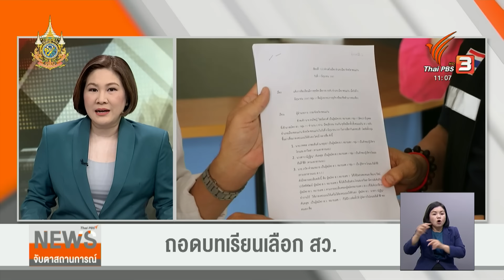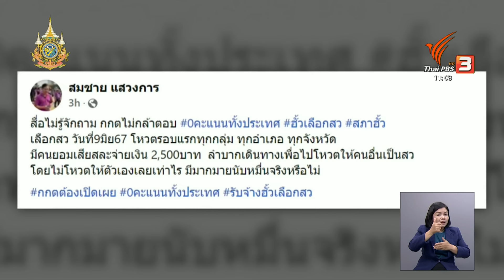ถอดบทเรียน เลือก สว. I Thai PBS news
อีก 5 วัน จะเป็นการเลือกตั้ง สว. ระดับจังหวัด ท่ามกลางการจับจ้องเรื่องฮั้วคะแนนเลือก สว. ซึ่งอาจจะทำให้การได้มาซึ่ง สว. 200 คนชุดนี้ อาจจะไม่สะท้อนเจตนารมณ์ที่แท้จริงที่บัญญัติไว้ในรัฐธรรมนูญ